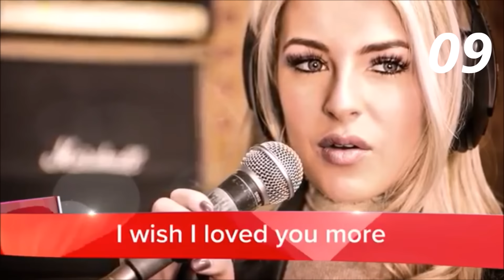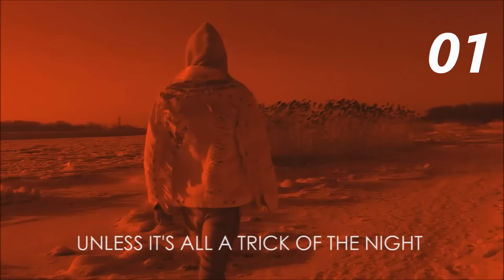3rd Edition [TOP 10] NATIONAL SELECTION 2017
3rd Edition [TOP 10] NATIONAL SELECTION

10 SunStroke Project - Hey Mama
09 Holly Brewer - I Wish I Loved You More
08 Aron Brink - Hypnotised
07 David Henderson - White Shadows
06 Aron Emilsson - Tonight
05 Toit & Laura - Verona
04 Liis Lemsalu - Keep Running
03 TOTOVA - Hosszu Idok
02 Emma - Circle Of Light
01 Markus Riva - Dynamite